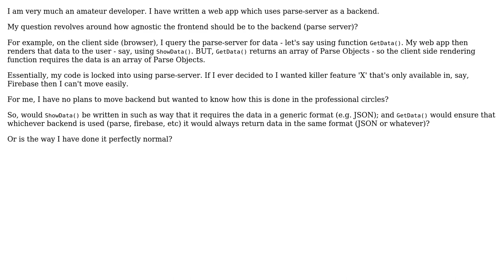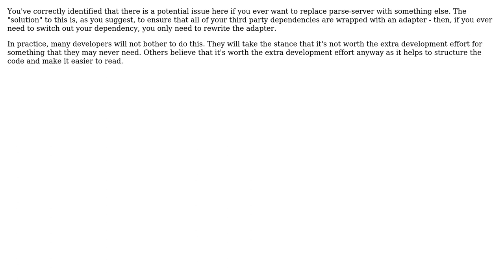Software Engineering: Should I keep my web app front end completely backend agnostic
With thanks & praise to God, and with thanks to the many people who have made this project possible! You are responsible for your own actions.